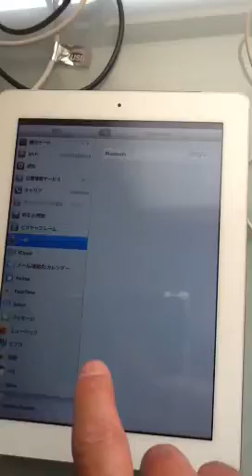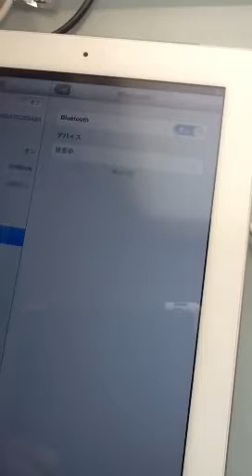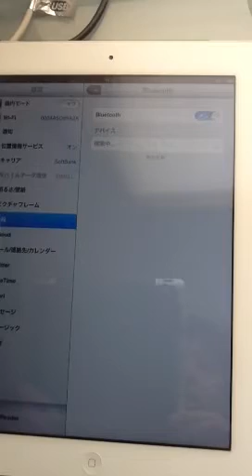iPad2がBluetoothを認識しない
iPad2がBluetoothを認識しない症状を検証しました。既にアップルコールセンターのシニアアドバイザー数人に、電話サポートをしていただきながら慎重に動作確認をしましたが、同じ結果です。結果、新品交換となりました。
実はこのアイパッドの新品交換、僕は初めてではありません。がアップルケアに入っていたのでスムーズに対応していただきました。データの入れ直しとか面倒ではあるけれど、iCloudと連携していたので、こういうときはああよかったなあと実感しています。